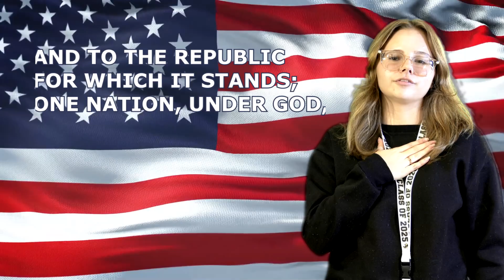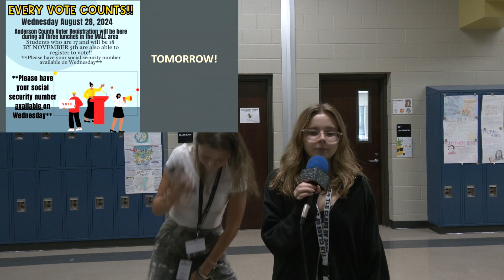Morning Announcements Tuesday 8 27 24